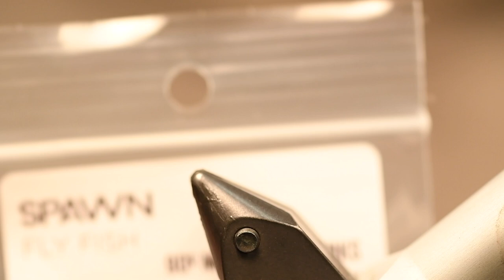The Sikleech - Streamer/Euro nymphing pattern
Material list below.
A nice little pattern to either swing for steelhead, rainbow trout or brown trout, or also use as a jig nymph/streamer for short line nymphing.

Hook: Ahrex NS172 Curved Gammarus - #10
Tail: Marabou - Black
Body: Ice Dub - Peacock Black
Hackle: Coq De Leon - Black
Shank: Spawn 90° Micro Jig 15mm
Bead: Hanak +Fluo - Fluo Hot Fucshia 4mm
Legs: Sili Legs Fire Tip - Chart/Fire Orange